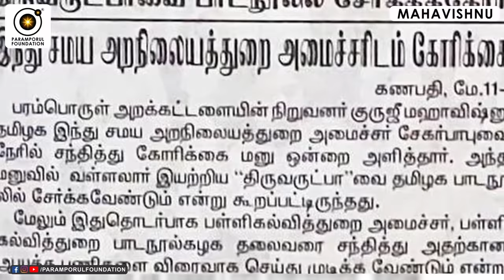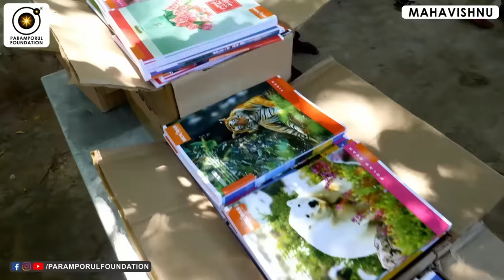திருந்தனும்னு நினைச்சாலும் ஏன் முடியல? Couldn’t Change My Character Positively!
Bad Personality changes can be caused by a mental illness like depression, bipolar disorder, or personality disorders. It may also be caused by physical illnesses like a urinary tract infection (especially in older adults), concussion, or brain tumor.

For daily Annadhanam & Other Charity Activity Contributions:

NAME : PARAMPORUL FOUNDATION
AC NO : 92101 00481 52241
IFSC: UTIB0000210
SAVINGS TRUST AC
AXIS BANK